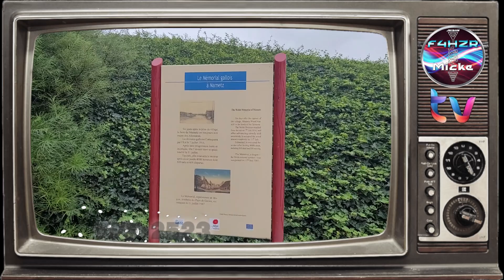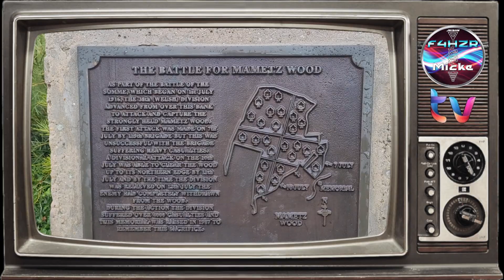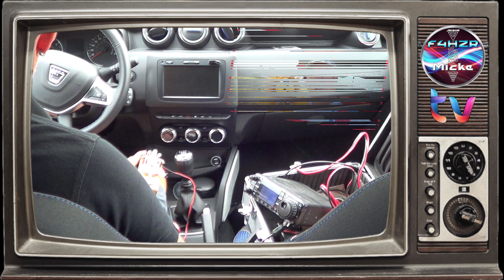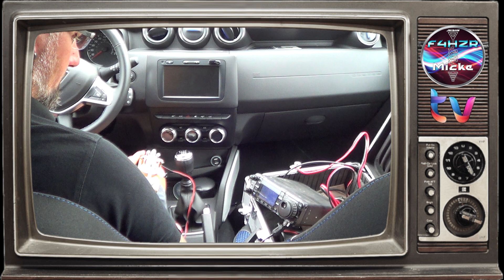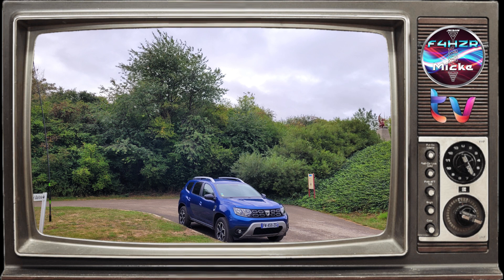F4HZR/P FFF-2523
09/09/2022
Bois de Contalmaison, Mametz, Bazentin